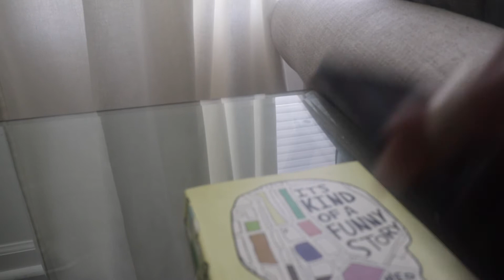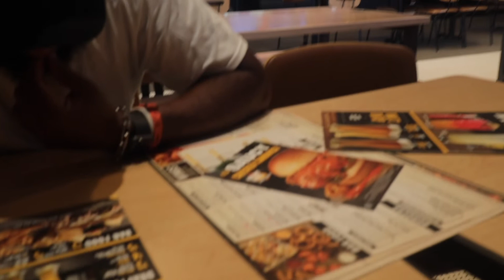Weekly Vlog | Sabbatical Rants, Orange Theory, Errands, and Lots of Food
I have been on Sabbatical from my job since June 6th. This vlog gives you a glimpse into what that has been life for me. Plot twist: It was the best decision I have ever made.